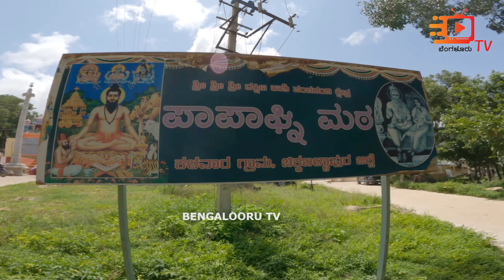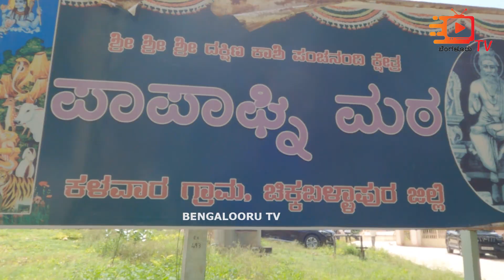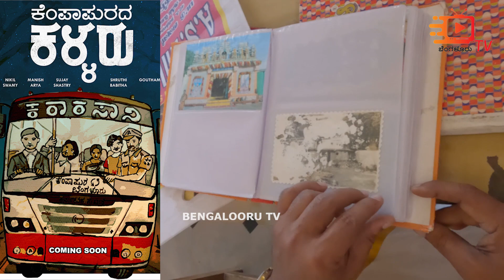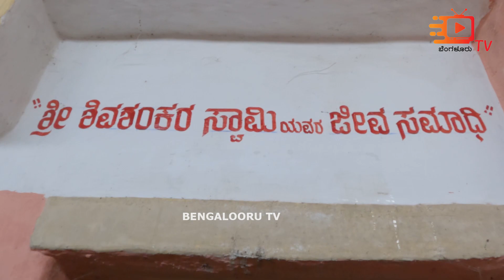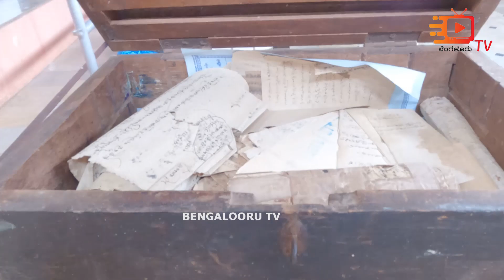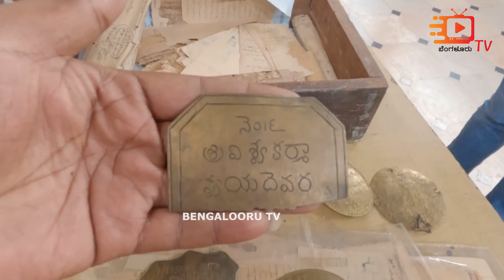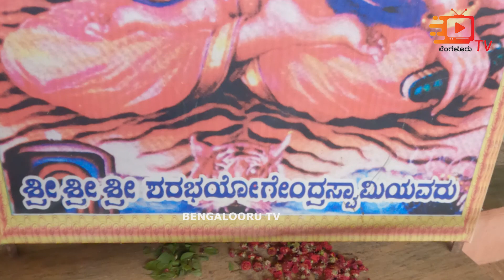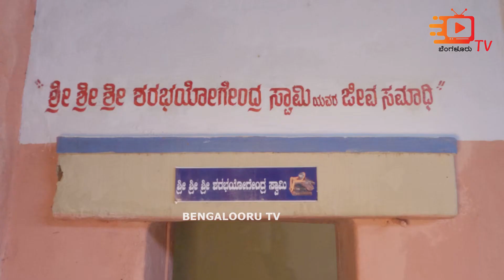ಕರೋನವನ್ನು ಕೋರಂಕಿ ಖಾಯಿಲೆ ಎಂದು 600 ವರ್ಷಗಳ ಹಿಂದೆಯೇ ಭವಿಷ್ಯ ನುಡಿದಿದ್ದರಂತೆ ಈ ಸ್ವಾಮೀಜಿ..! - PAPAGNI MATA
ವಿಳಾಸ:
Papagni Mata,
Kalwara Village, Chikballapur Dist.
Karnataka